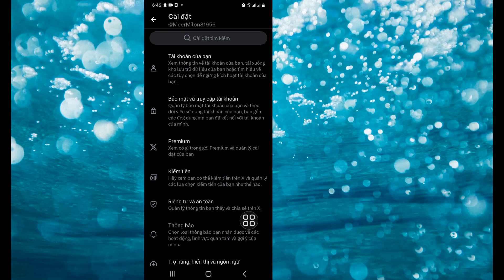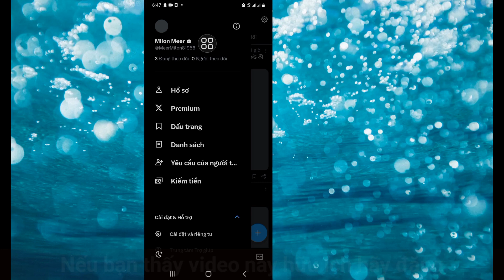Cách đặt tài khoản Twitter (X) của bạn ở chế độ riêng tư (2024)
Hôm nay tôi sẽ hướng dẫn bạn Cách đặt tài khoản Twitter (X) của bạn ở chế độ riêng tư (2024) Xem video này về Cách đặt tài khoản Twitter (X) của bạn ở chế độ riêng tư (2024)

  Tài khoản Twitter (X) Riêng tư

  Twitter (X)